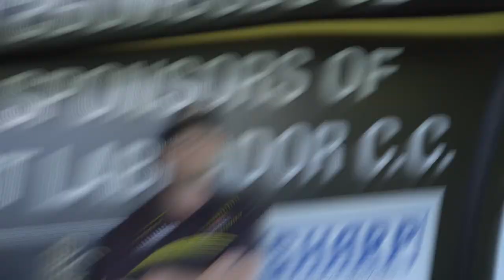Season presentation Southport Labrador C.C.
This pre season video is all about the expectations of trainer Simon Belston and Captain Nik for the upcoming season.